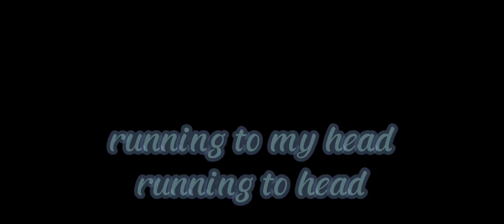have i crossed the line?[]meme